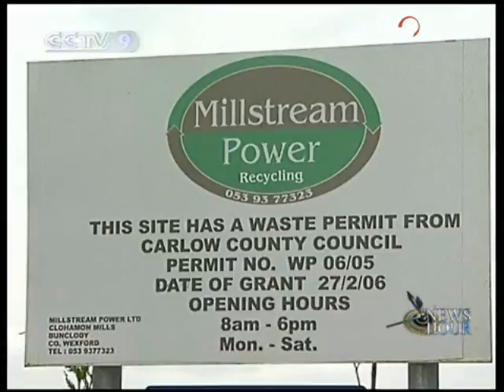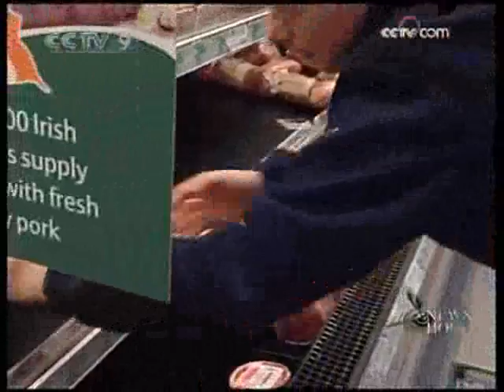Ireland tries to save pork industry